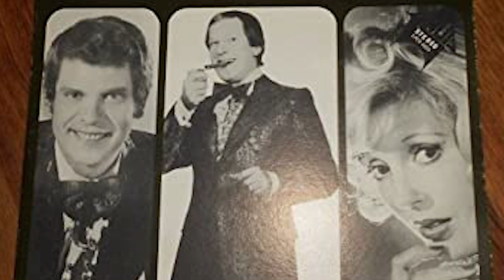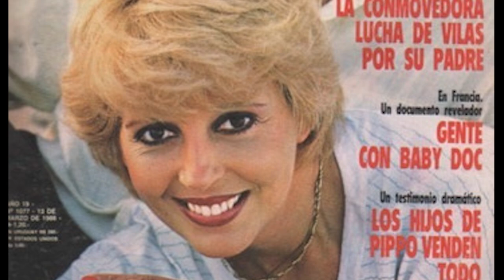La Vida y El Triste Final de Claudia Mores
Mini biografía de la vida del Claudia Mores. Claudia Mores (Lanús, Buenos Aires, Argentina; 14 de octubre de 1950) es una actriz y cantante de tangos argentina. Su esposo fue el cantor Nito Mores, sus suegros Mariano Mores y Myrna Mores, y su sobrina la conductora Mariana Fabbiani.